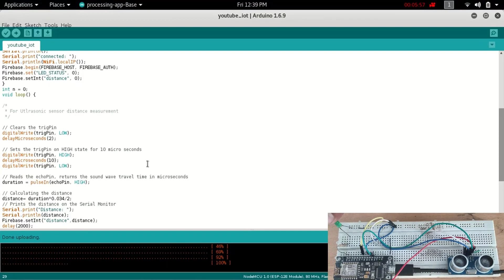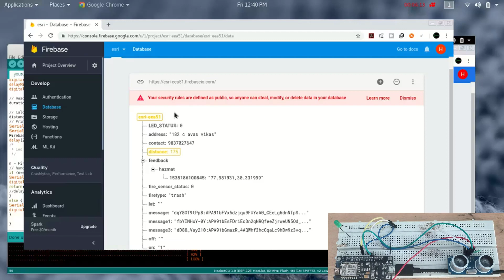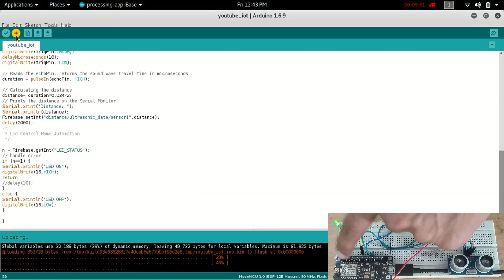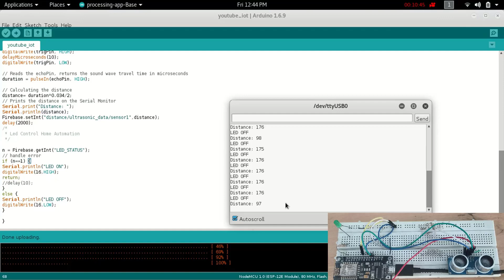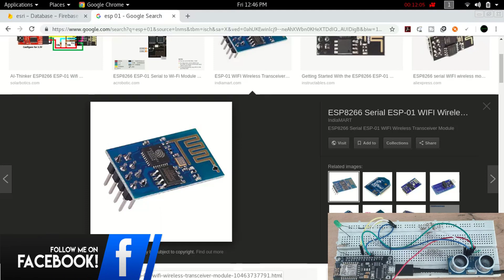IOT with Firebase: ESP8266 send data to firebase database child node